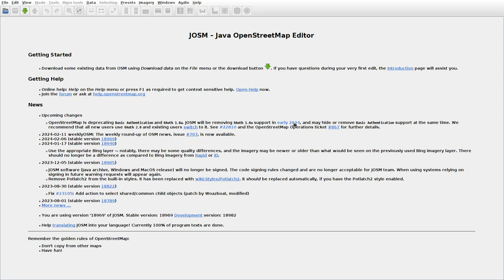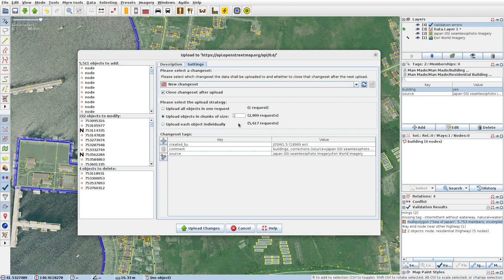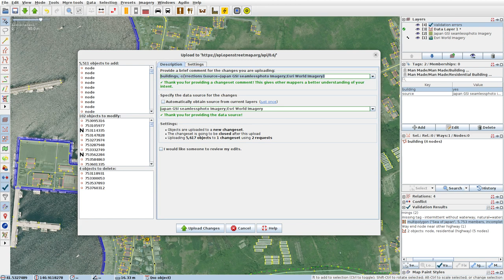JOSMrec1792 2024 02 14